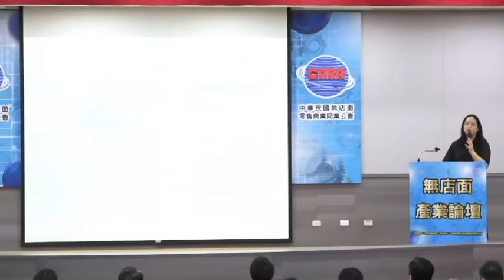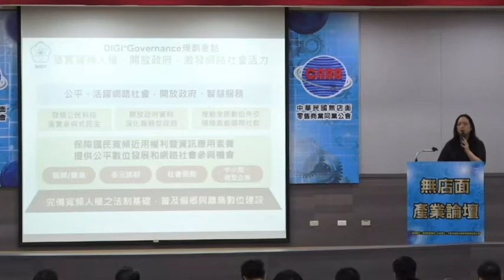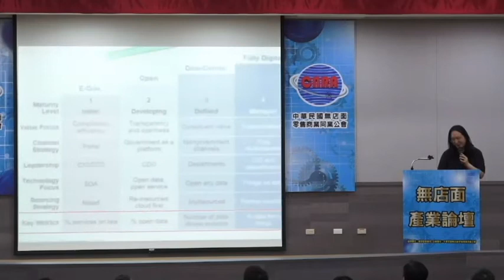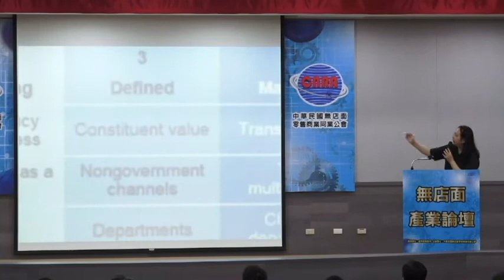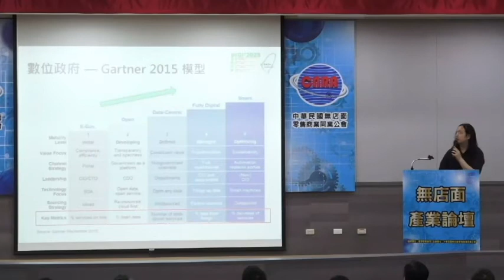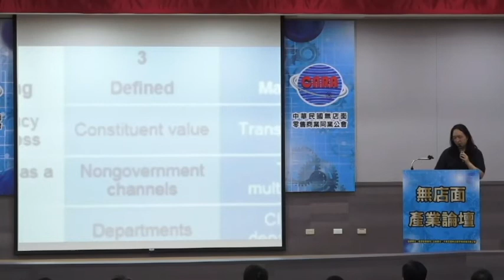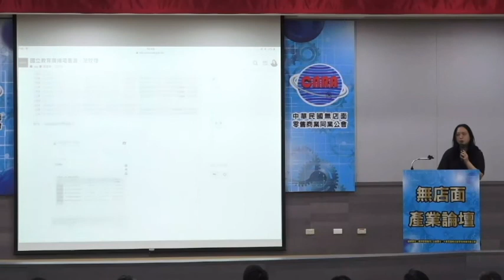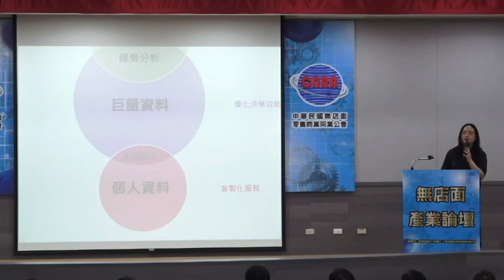2017-10-13 唐鳳於無店面產業論壇演講